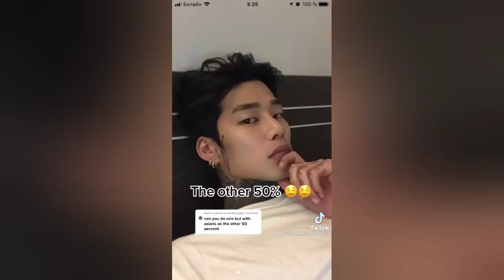"Girls Only"|TikTok Compilation|TikTok Sound